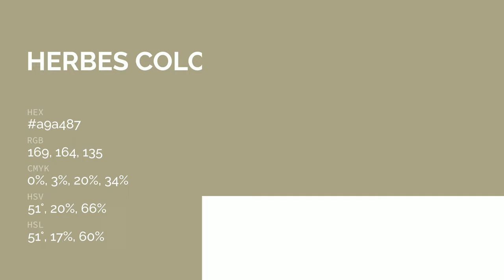Herbes color a9a487 hex color - Green color - Cool color a9a487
What color is Herbes ? a9a487 hex color - Green color - Cool color a9a487

Hex a9a487 Color Code is also known as Herbes color.